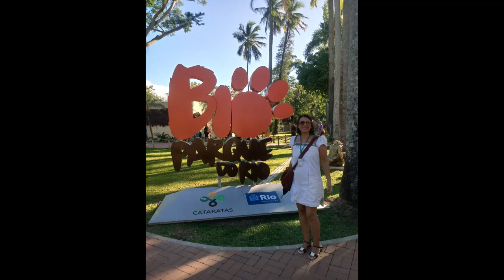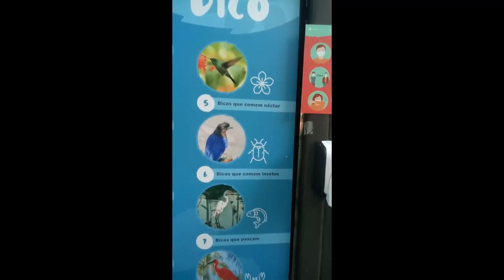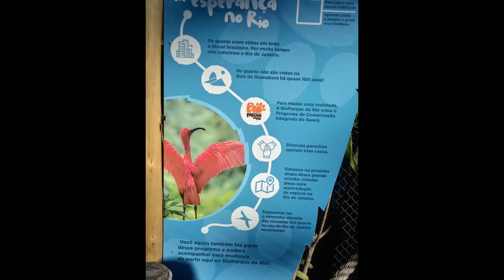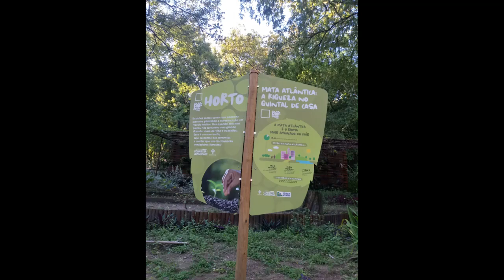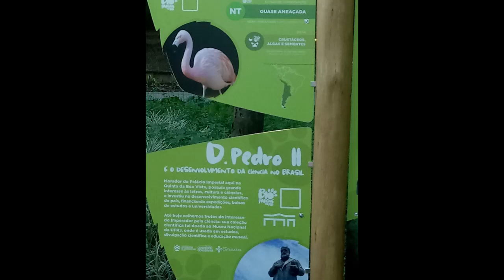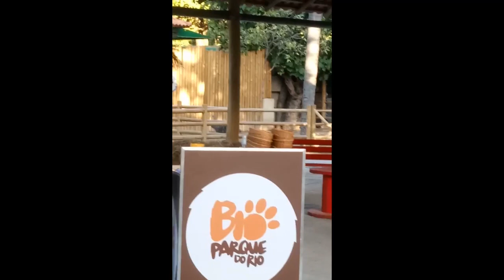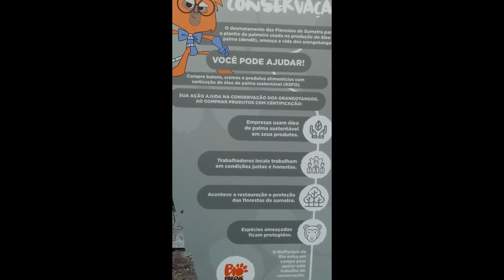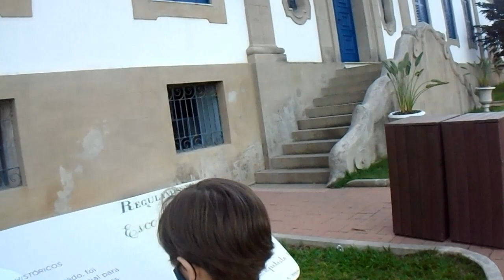BioParque do Rio - Quinta da Boa Vista - São Cristóvão - Rio de Janeiro.